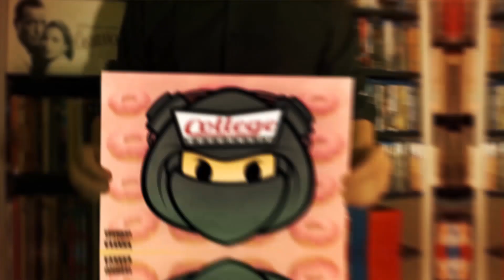A JAG SKILLS JOINT - KANYE X DILLA - COLLEGE DONUTS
JAGUAR SKILLS - PODCAST 01 - SERIES 01
KANYE X DILLA
COLLEGE DONUTS

Follow JAGUAR SKILLS